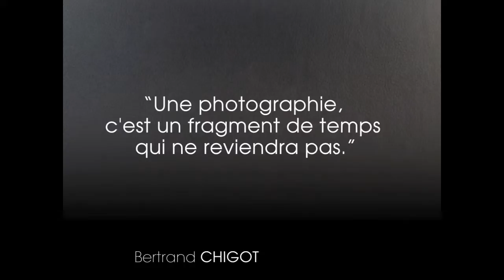Expo12 - Bertrand CHIGOT